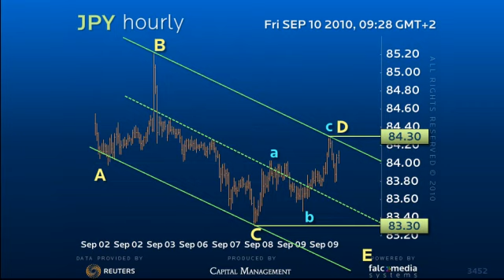Elliott Update on $-Yen Sept 10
An intraday look at the $-Yen from an Elliott perspective